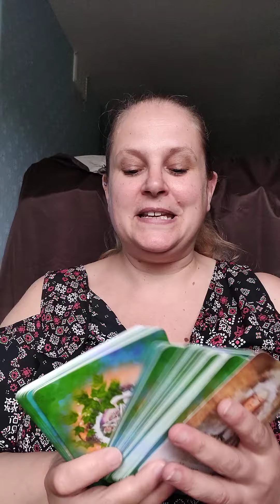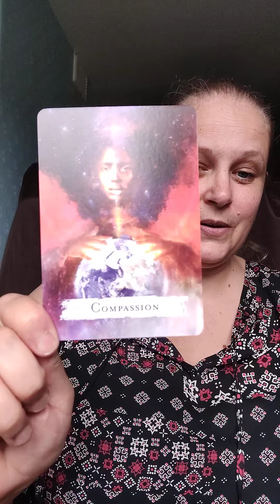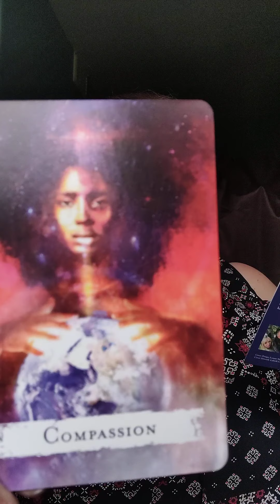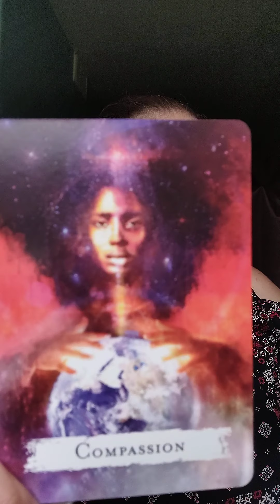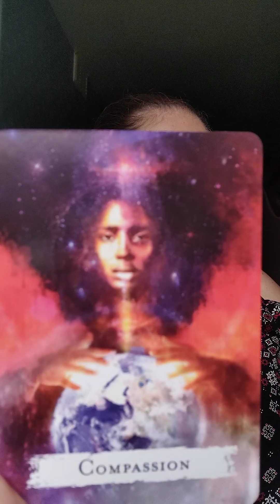Quick Message: Compassion 💖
Please consider supporting this page so that I can continue to bring these and all the other free messages through to you every day,  thank you ☺💖
💖Gratefully accepted and appreciated, thank you 😘

Decks used:
Spellcasting Oracle